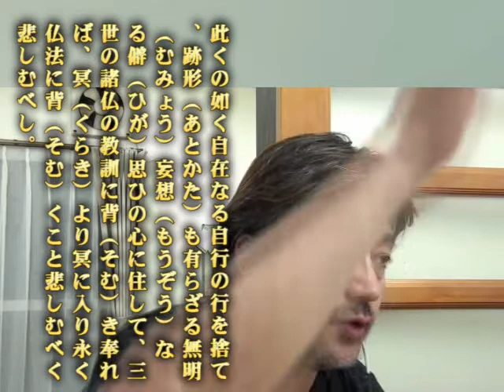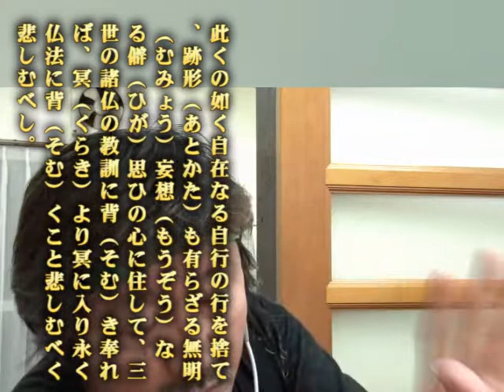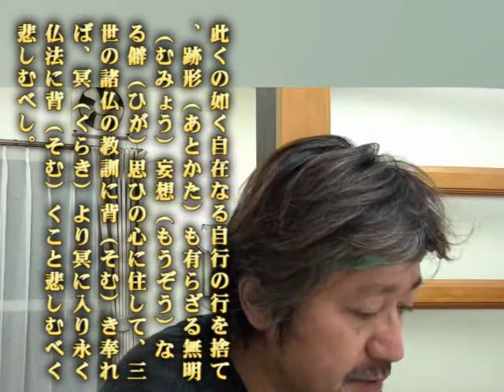09 此くの如く自在なる自行の行を捨て、跡形も有らざる無明妄想なる僻思ひの心に住して、三世の諸仏の教訓に背き奉れば、冥より冥に入り永く仏法に背く・・・[三世諸仏総勘文抄教相廃立 1419.16~]